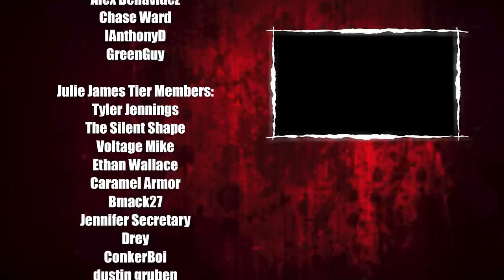AGGRESSIVE Leatherface! | The Texas Chain Saw Massacre: Video Game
When playing as Leatherface in The Texas Chain Saw Massacre, my favorite strategy is to rush the victims ASAP! If you can eliminate a victim before they even leave the basement, you're in good shape!